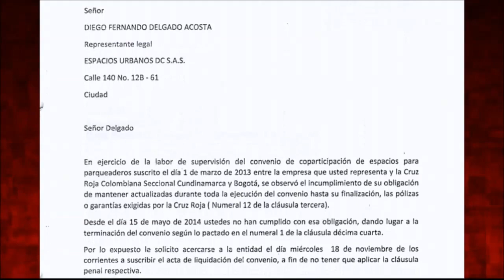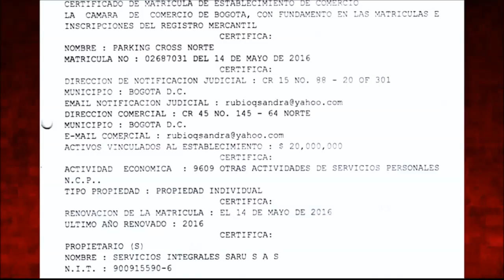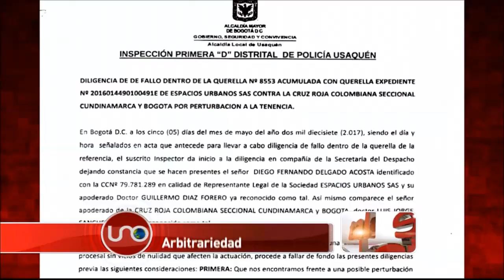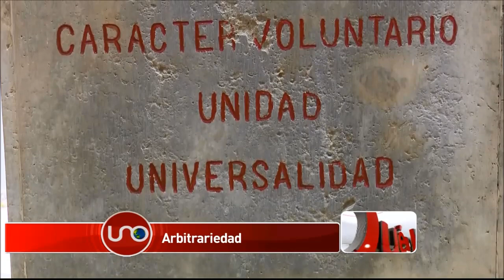Cruz Roja de Bogotá cortó contrato de parqueaderos para darle 4 a la esposa de su abogado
Las sedes de las sedes de la Cruz Roja Bogotá tienen todas su respectivo parqueadero, que hasta el año  pasado eran operados por convenio. Pero las directivas de la entidad resolvieron revocar el convenio y su nuevo operador es la esposa del abogado de la entidad humanitaria.